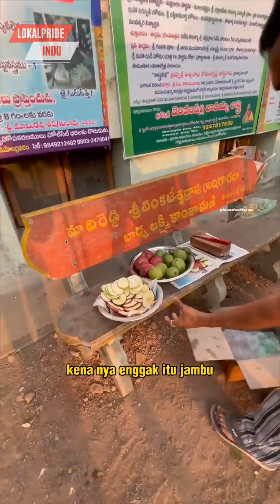GORENGAN APEL DAN JAMBU ALA MANG ADANG LEMBU || DUBBING INDIA SUNDA INDO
Bisa jadi ide jualan di indonesia ini
source vid: FB Page StreetFoodRecipe
Vo by: Mamang dubbing